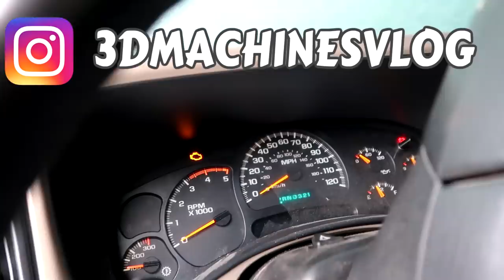Rotted out Jeep is Sounding SICK!!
listen to that turbo!! Sick!

FAN MAIL:
3DMachines